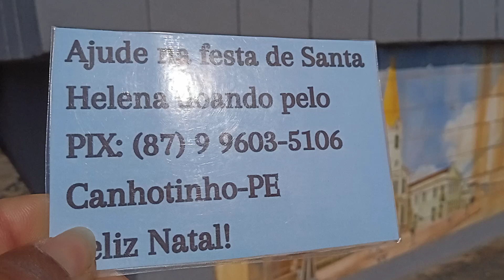Feira livre de Canhotinho Pe 04 11 23